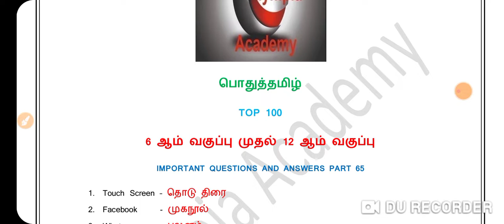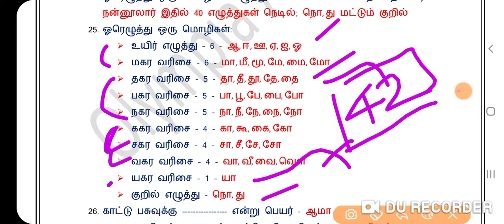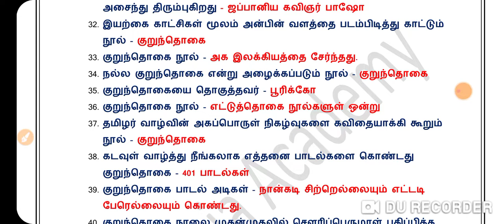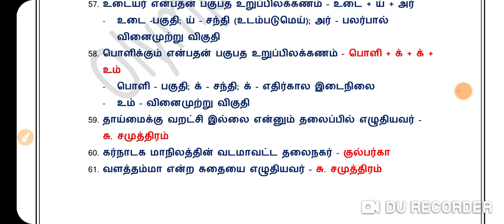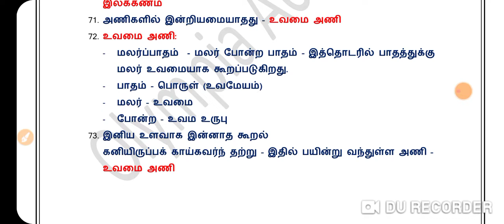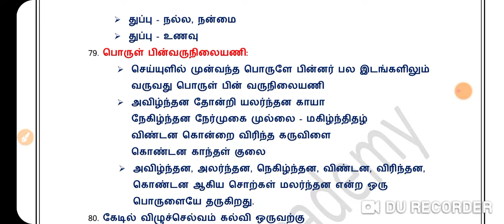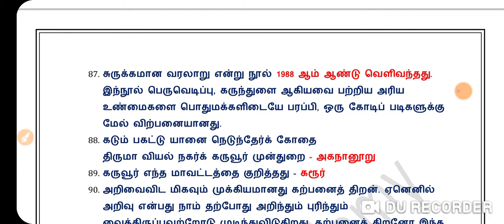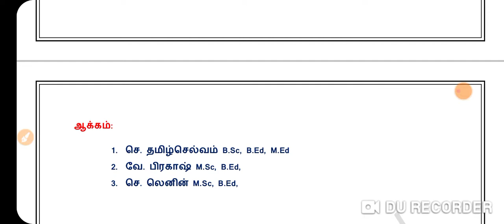பொதுத் தமிழ்# TOP 100# PART 65# TET# TNPSC GROUP 1 2 4# TNEB# POLICE# SI#